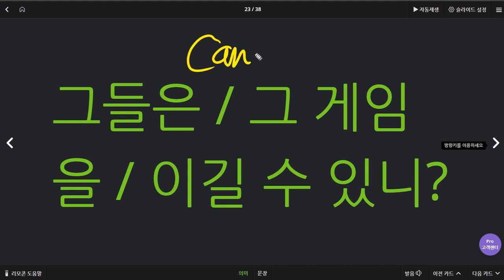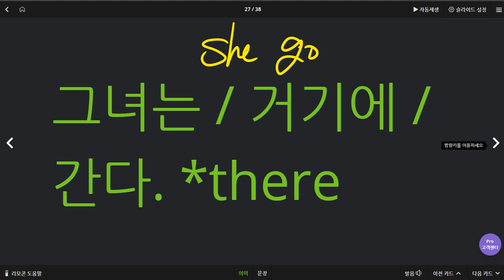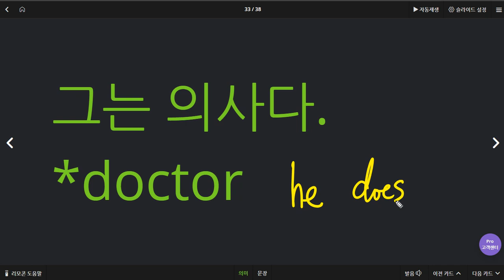문자민 2020 06 23 칭찬